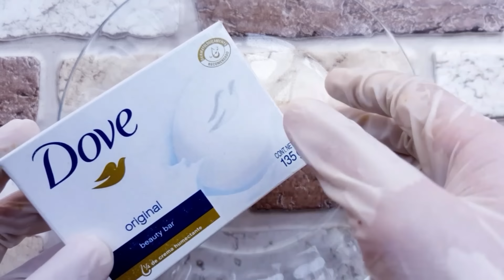Japanes Secrets to Eliminate Pigmentation, Dark Circles Dark Spots and Get milky White Complexio 💯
Hey everyone today in this video I am sharing with you all a very simple and highly effective home remedy to get fair skin at home. This highly effective skin whitening cream home remedy makes your skin brightening skin whitening and skin lightening at home in 7 days. It removes dark spots, acne scars pigmentation, acne scars and sun tan from face and body and makes your skin fair, glowing, clear, spotless and milky white.

Japanese Secret to Looking 10 Years Younger than your Age Anti Aging remedy to remove Wrinkles.👇

The Indian Secret, to Grow Hair at a Rocket Speed and Treat Baldness from the First Week.👇

Japannese geheime om pigmentasie uit te skakel, donker sirkel donker Vlekke kreukels en kry melkagtige wit gelaatskleur.
Sekretet japoneze për të eleminuar pigmentimin, njollat ​​e errëta të rrethit të errët rrudhat dhe për të marrë fytyrën e bardhë qumështore.
أسرار يابانية للقضاء على التصبغ والهالات السوداء والبقع الداكنة والتجاعيد والحصول على بشرة بيضاء حليبية.
Zinsinsi zaku Japan Kuthetsa Matenda a Makaka, mdima wandiweyani Mawanga Makwinya ndikupeza Mkaka Woyera Wamkaka.
日本消除色素沉着、黑眼圈黑斑皱纹和获得乳白色肤色的秘诀.
日本消除色素沉著、黑眼圈黑斑皺紋和獲得乳白色膚色的秘訣.
Japanske tajne za uklanjanje pigmentacije, podočnjaci u tamnim krugovima i dobivanje mliječno bijelog tena.
Mga Lihim ng Hapon upang Tanggalin ang Pigmentation, madilim na bilog na madilim na Spot Wrinkles at Kumuha ng gatas na Puti ng kutis.
Secrets japonais pour éliminer la pigmentation, les cernes, les rides et obtenir un teint blanc laiteux.
Japanische Geheimnisse zur Beseitigung von Pigmentflecken, dunklen Kreisen, Falten und milchig-weißem Teint.
Rahasia Jepang untuk Menghilangkan Pigmentasi, Lingkaran Hitam Bintik Hitam Keriput dan Dapatkan Kulit Putih Seperti Susu.
Rúin na Seapáine chun Deireadh a chur le Pigmentation, Wrotsles Spotaí dorcha ciorcal dorcha agus Faigh Coimpléasc Bán Bó Finne.
Segreti giapponesi per eliminare la pigmentazione, le occhiaie, le macchie scure, le rughe e ottenere una carnagione bianca lattiginosa.
色素沈着、くまのくま、しわをなくし、乳白色の肌を手に入れるための日本の秘密.
Rahasia Jepang kanggo Ngilangi Pigmentasi, Wrinkles Peteng Bunderan Peteng lan Golek Komplek Putih susu.
ವರ್ಣದ್ರವ್ಯವನ್ನು ತೆಗೆದುಹಾಕಲು ಜಪಾನೀಸ್ ರಹಸ್ಯಗಳು, ಡಾರ್ಕ್ ಸರ್ಕಲ್ ಡಾರ್ಕ್ ಸ್ಪಾಟ್ಸ್ ಸುಕ್ಕುಗಳು ಮತ್ತು ಕ್ಷೀರ ಬಿಳಿ ಸಂಕೀರ್ಣವನ್ನು ಪಡೆಯಿರಿ.
Secretele japoneze pentru eliminarea pigmentării, cercul întunecat Pete întunecate Riduri și obținerea tenului alb lăptos.
Японские секреты устранения пигментации, темных кругов, темных пятен, морщин и получения молочно-белого цвета лица.
Iimfihlo zaseJapan zokuphelisa ibala, isangqa esimnyama Amachaphaza amnyama kunye nokufumana ubumbano olumhlophe.

If you have any type of question then comment, if you like the video thumbs up and share with your friend, If you want more recipes and tips, subscribe to the channel and stay with us.